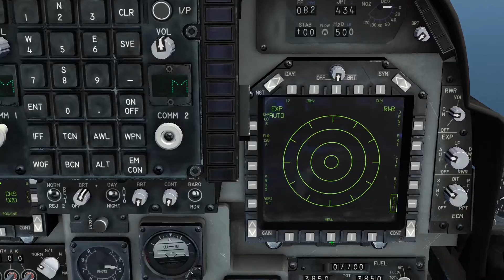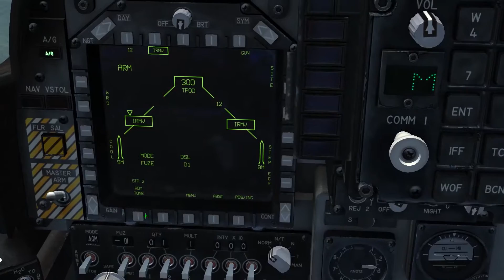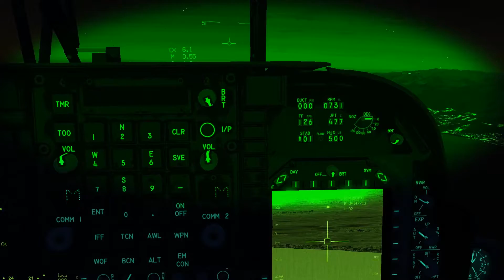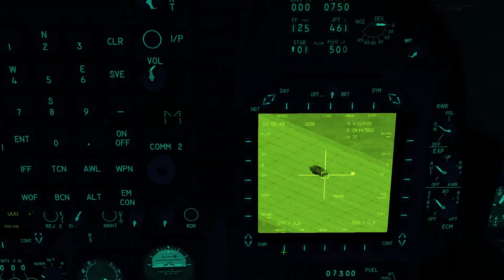[DCS] TUTO AV8B le TPOD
On va voir l utilisation du TPOD sur l AV8B Harrier sur la 1.5.8 Open Beta de DCS World
Ma Config:
Processeur: Intel I5-6600K-3.5GHz
Carte Mère: Asus Z170-Pro Gaming
RAM: 16GO
Carte Graphique: Gainward Nvidia 1070 GTX  8GO
Clavier: Logitech G910
Souris: Logitech G300S
Joystick: Thrustmaster Hotas Warthog
VR: TrackIR Pro/Oculus Rift